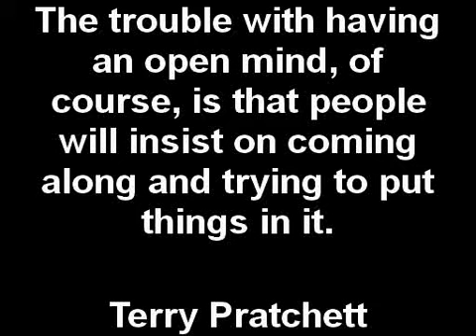Creepy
No description.